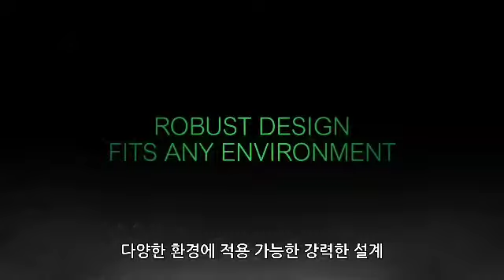APC Galaxy VS UPS 소개 - 케이엠파워